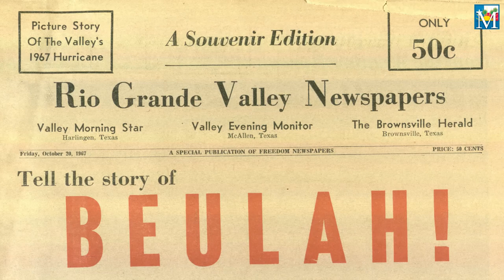Remembering Hurricane Beulah preview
On Sunday, The Monitor will begin its coverage of the 50th anniversary of Hurricane Beulah, which made landfall in the Rio Grande Valley on Sept. 20, 1967.